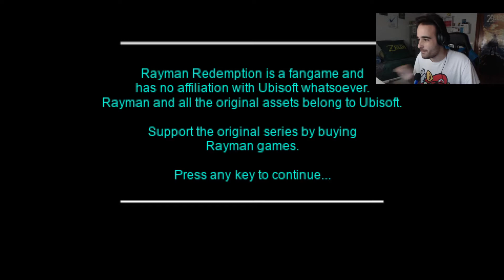Rayman Redemption es el "Sonic Mania" de Ubisoft || Gameplay - Café con Ancora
Prepara un buen café... y empezamos!

🎮 Para jugar en Nintendo Switch: 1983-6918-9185